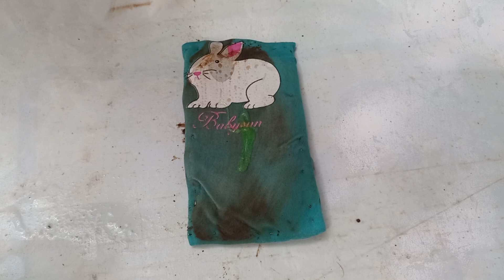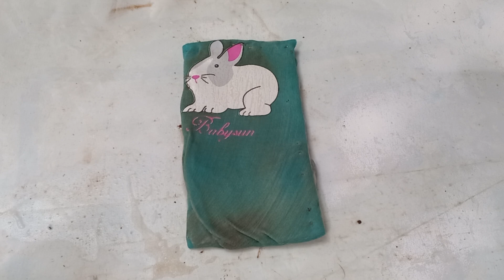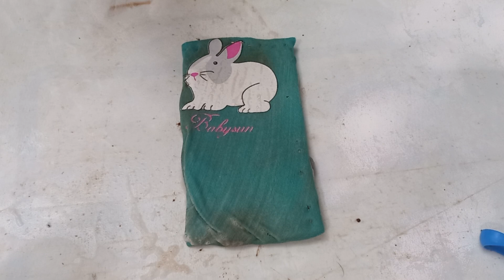rug cleaning : rug Washing, carpet cleaning satisfying ASMR